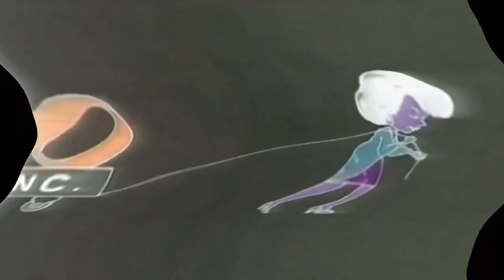(REQUESTED) Harpo Productions effects with the Preview 2gh7 effects style